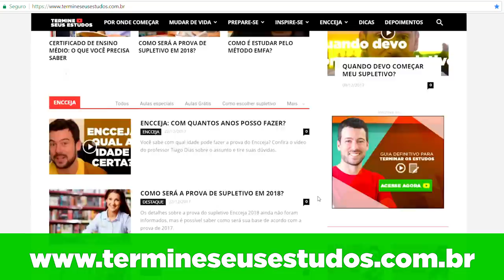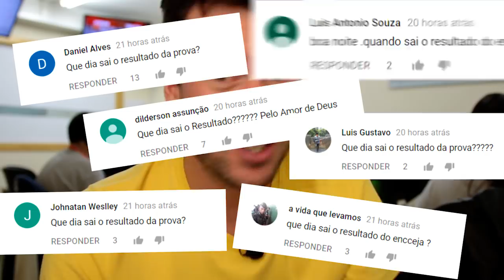Resultado Encceja 2017: quando sai?